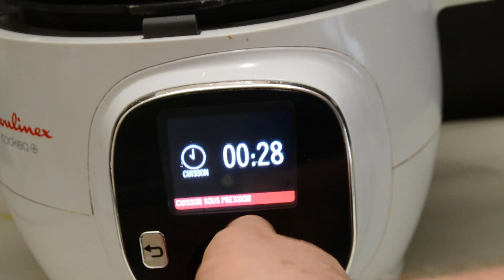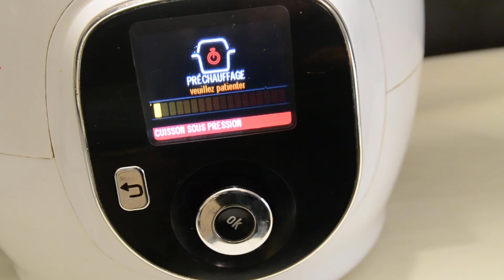Riz rôti de porc brocolis au cookeo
1 rôti de porc

600 g de brocolis congelés

100 g d’oignons congelés ou 1 oignon frais

3 cuillères à soupe d’huile

1 cube de bouillon de bœuf

150 g de riz

500 ml d’eau

Curry

Sel

Poivre